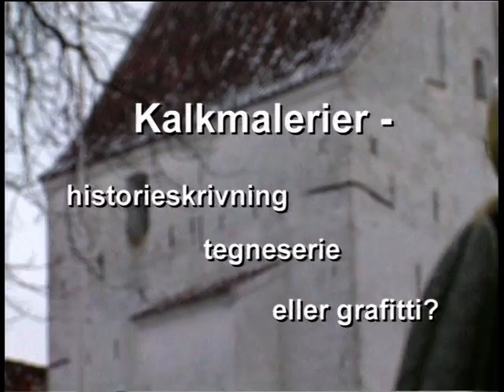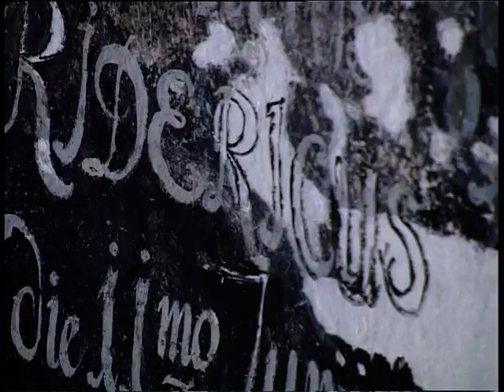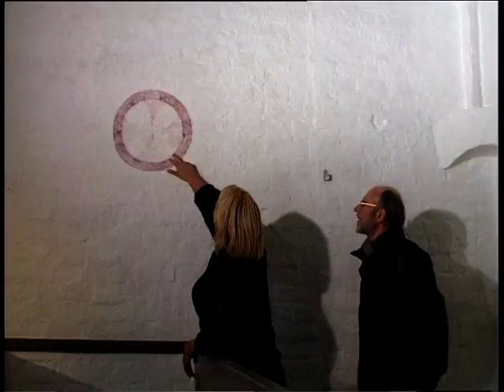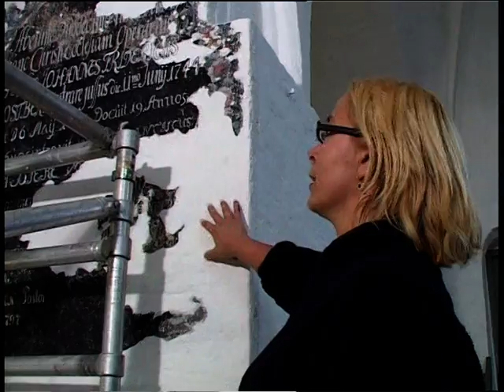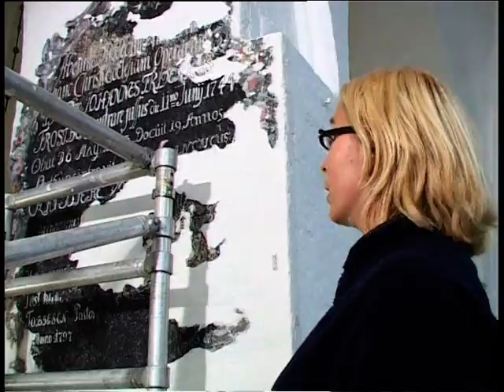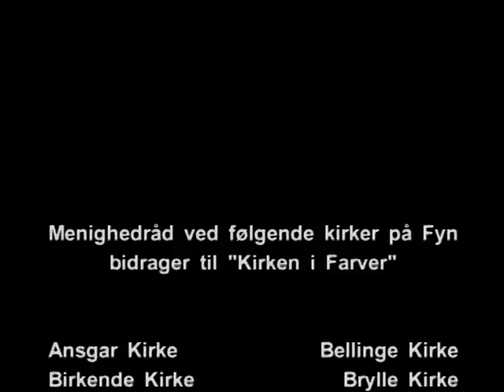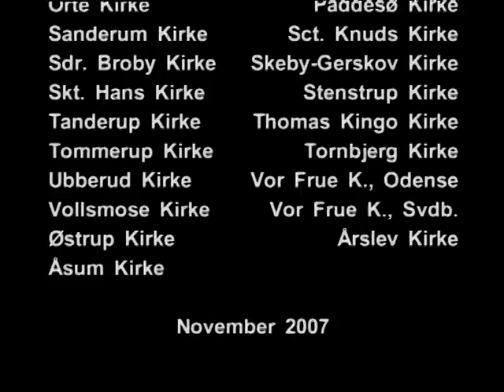Kirken i Farver: Kalkmalerier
Kalkmalerierne i vore kirker er meget gamle, men der gøres et stort og kostbart arbejde for at bevare dem. En konservators arbejder er at afdække og bevare de værdifulde gamle kalkmalerier, og hvordan det gøres fortælles der om. Kalkmalerierne lever nemlig  i vore dage en udsat tilværelse, fordi lyset får dem til at falme og de opvarmer kirker får kalklagene til at skalle af. Udsendelsen er tilrettelagt af Tommy Hegner.